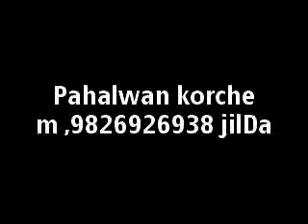ye Rani Chanda o/dance video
About,ye Rani Chanda o